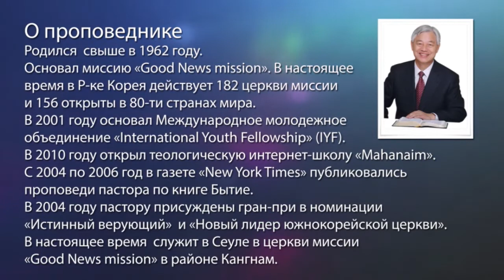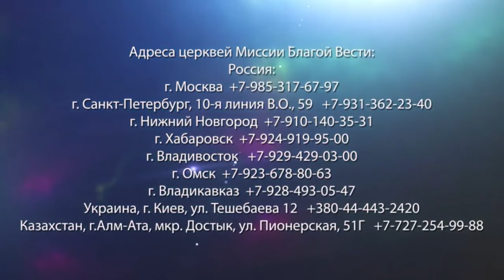ЧЕЛОВЕК ВЕРЫ. «Да будет свет» (195)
Сегодня многие ходят в церковь, но принимают только то, что им понятно. Бог говорит: «Мои мысли не ваши мысли, мои пути – не ваши пути».
Когда мысли Господа отличаются от наших человеческих мыслей, важно определить, что правильно – Слово Бога или наши собственные мысли. Когда в этом вопросе наступает ясность, вести духовную жизнь становится легче. Человек веры – это тот, кто верит в слова Иисус больше, чем в свои мысли.